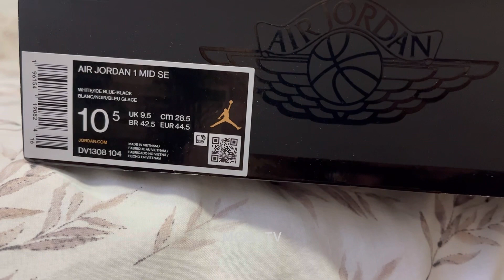Unboxing AIR JORDAN 1 MID SE ICE BLUE 2023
Musician: @iksonmusic